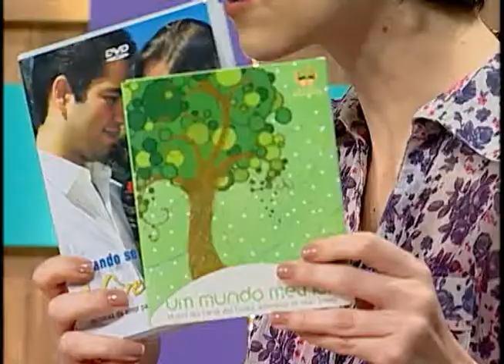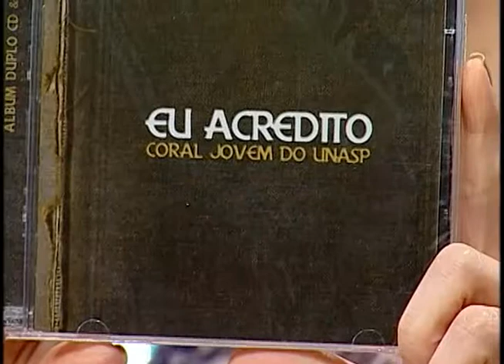Caixa de Música- Delmar Reis com part. de Lucas Antonio 2/6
programa Caixa de Música da TV Novo Tempo exibido no dia 20/08/2012
acesse
siga @caixademusica